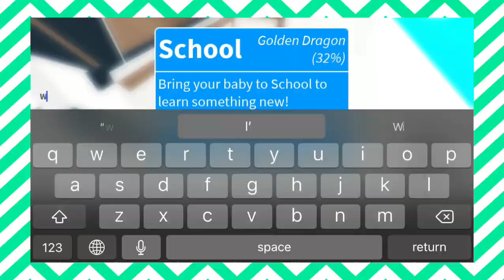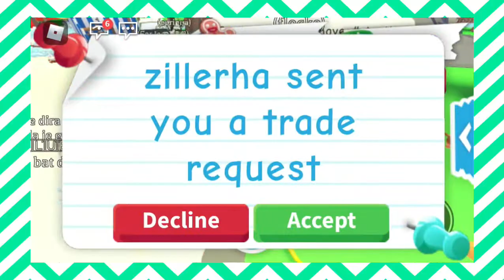SAY WHAAAAAT? 😂🤞 (THEN I FIND THIS....)